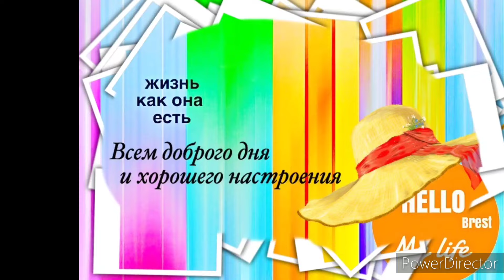Ждём гостей на майские из Москвы. Новые дома на Гоголя. Vlog.Брест